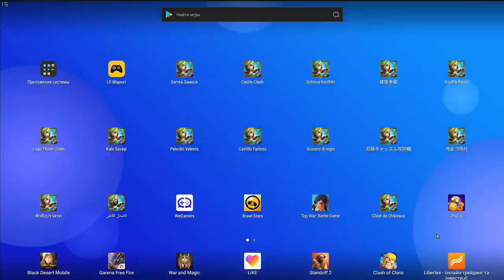САМАЯ ИМБАТАЯ ИМБА КОТОРАЯ МНОГОЕ ИЗМЕНИТ \ ТЕСТ И ПРИМЕНЕНИЕ \ БИТВА ЗАМКОВ \ CASTLE CLASH